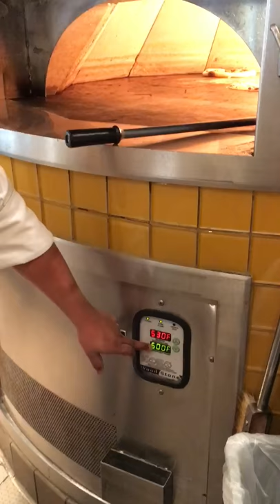Gustavo A Herrera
Pizza Chef 2018